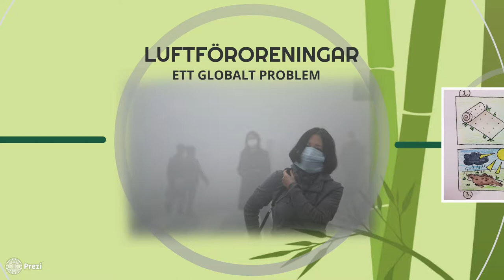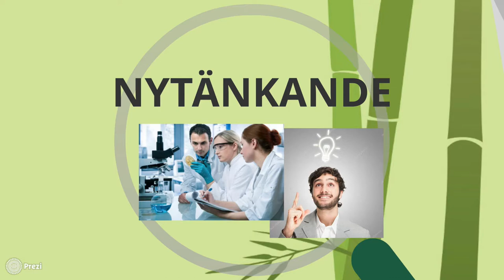Urban Bamboo ES15F Malmö latinskola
ES15F
Estetiska programmet – Bild och formgivning
Malmö latinskola